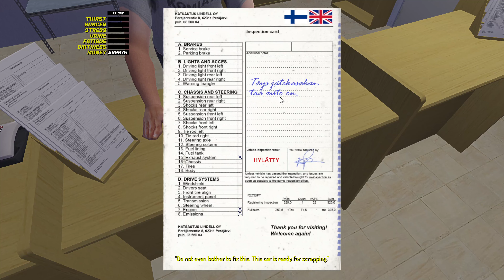My Summer Car - Gameplay 05 (com GameLuiz)